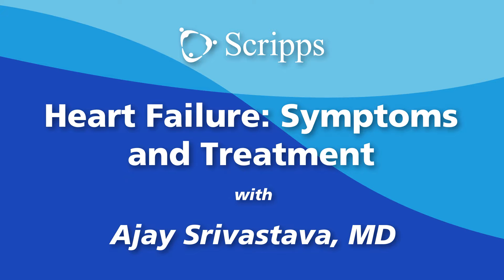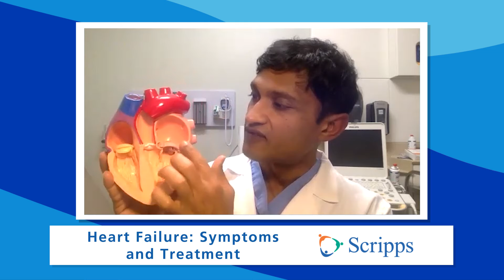What Is Heart Failure? Causes, Symptoms and Treatment with Dr. Ajay Srivastava | San Diego Health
Heart failure, the life-threatening condition that affects more than 5 million people in the U.S. Dr. Ajay Srivastava, a cardiologist with Scripps Health, discusses how to diagnose heart failure, the different types of heart failure, symptoms and treatment.

0:32 - What is failure?
1:45 - Heart failure vs heart attack?
2:00 - What are the symptoms of heart failure?
2:17 - What are the different types of heart failure?
2:40 - What causes heart failure?
3:05 - Can heart failure run in the family?
3:37 - How long do symptoms occur?
4:02 - When should you see a cardiologist?
4:37 - How does heart failure get diagnosed?
5:00 - How do you treat heart failure?